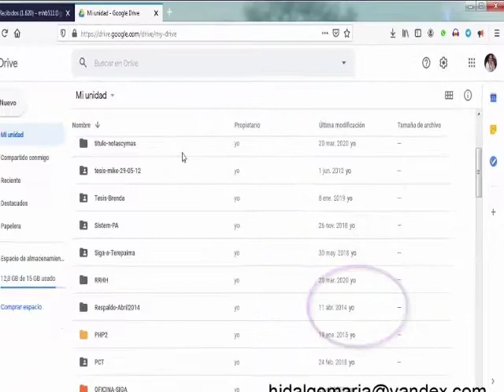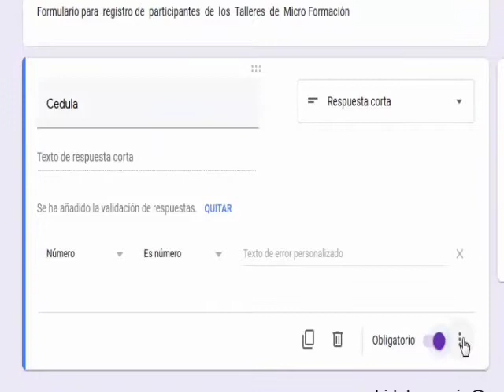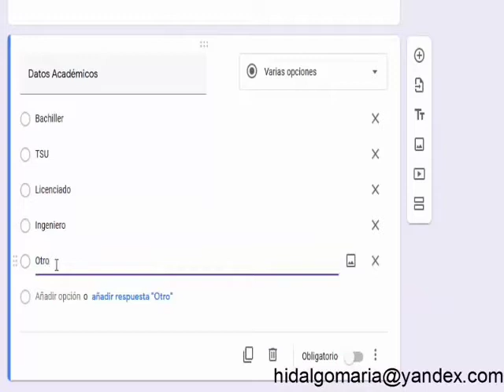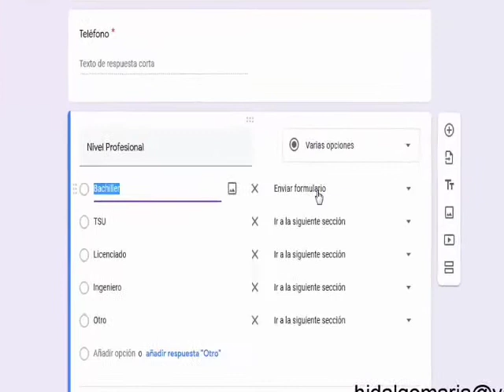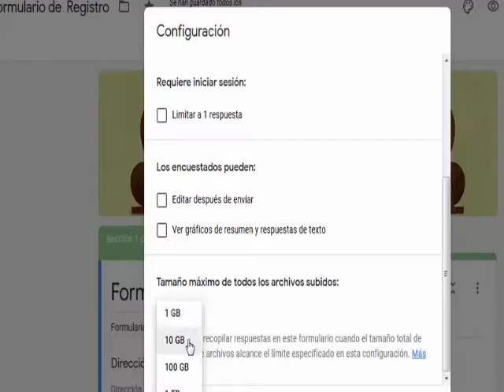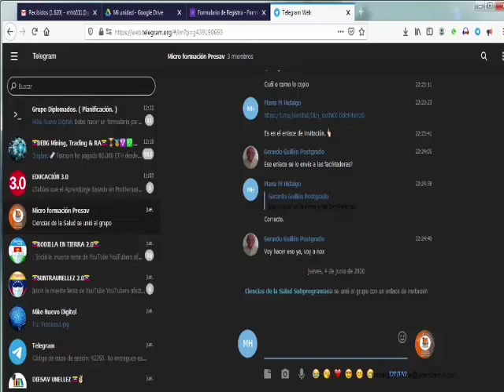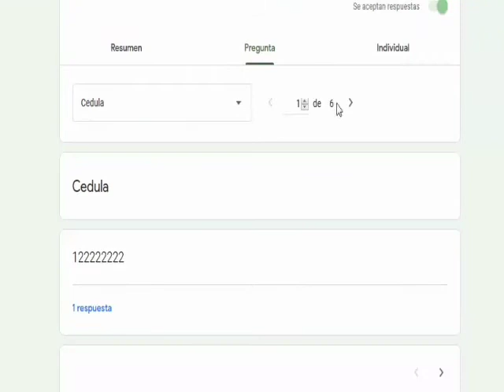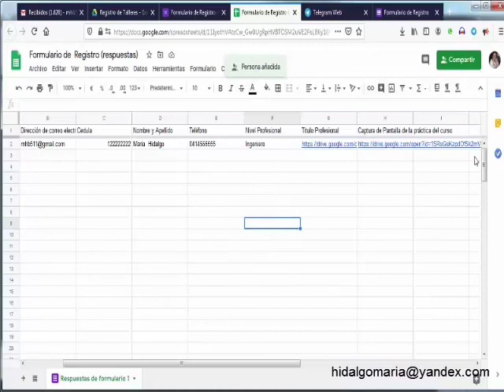Creando Formularios con Google Form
Vídeo tutorial de como utilizar Google Form para crear formularios y así recolectar una data... Ejemplo del vídeo: formulario de participación de talleres, donde el usuario se registra y sube archivos.